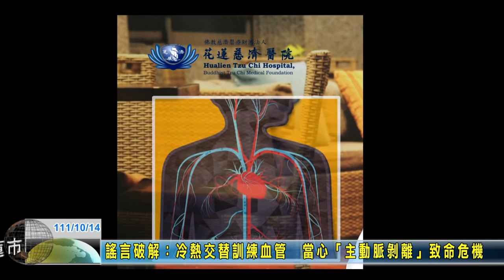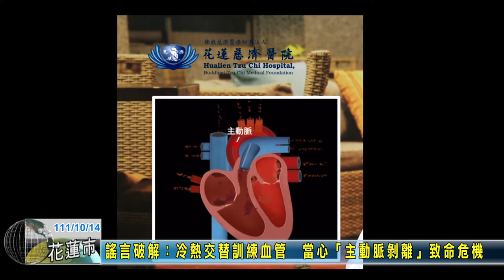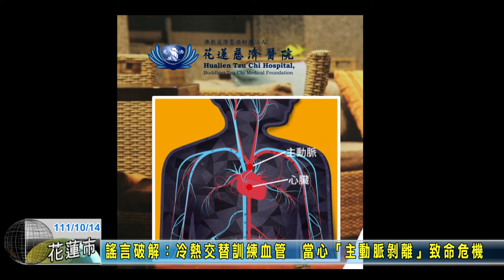20221014 08 謠言破解冷熱交替訓練血管